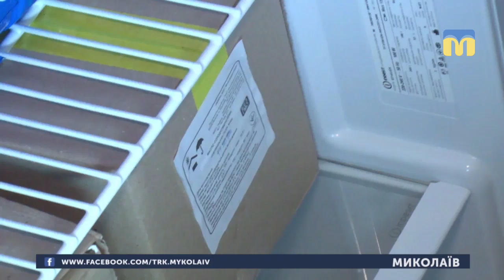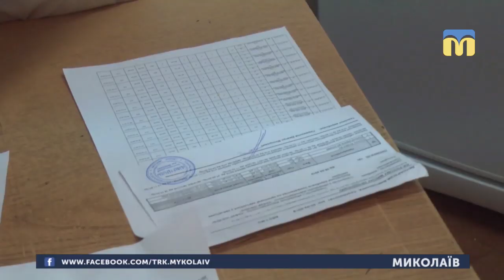27.02.2019. Новини. 07:30